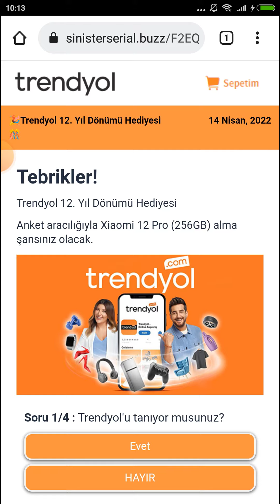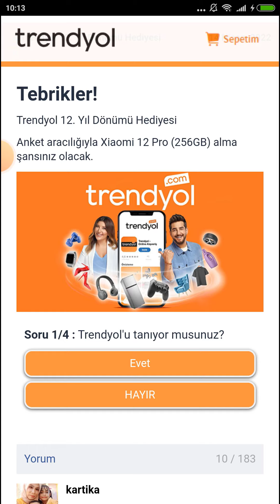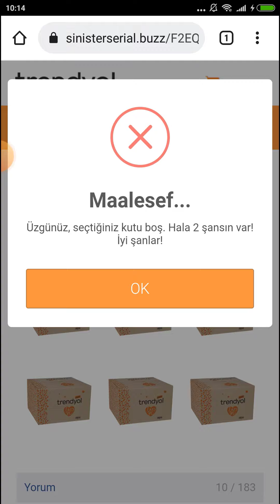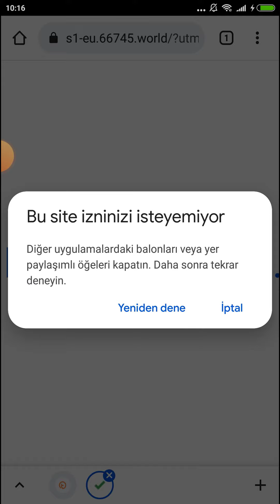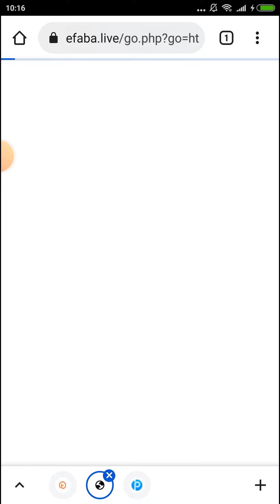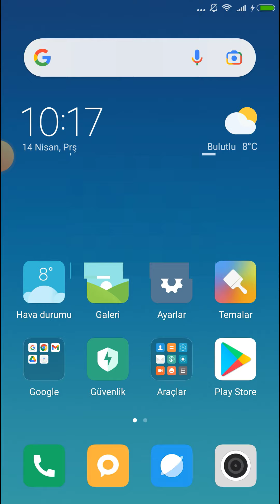Trendyol 12. Yıl Dönümü Hediyesi Whatsapp Mesajına Dikkat!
Trendyol 12. Yıl Dönümü Hediyesi başlığı ile Whatsapp üzerinden bir mesaj aldıysanız bu mesaj bir dolandırıcılık girişimidir ve mesajda yazanları dikkate almayın.
Bu aralar Whatsapp üzerinden Trendyol 12. Yıl dönümü hediyesi şeklinde bir mesaj yayılmakta. Mesaj genelde bir tanıdığınız üzerinden geliyor.
Çünkü Trendyol 12. Yıl Dönümü Hediyesi mesajındaki link mesajı en az 25 kişiye iletmenizi istiyor. Tabi bu mesaja inansan eş dost da mesajı yakınlarına gönderiyor.

Hemen belirtelim Trendyol'un bu mesaj ile bir ilgisi yok. Bu mesaj yurt dışı kaynaklı bir dolandırıcılık girişimi.
Trendyol 12. Yıl Dönümü Hediyesi Whatsapp Mesajına Dikkat! videomuzda Trendyol 12. Yıl Dönümü Hediyesi Whatsapp Mesajını inceliyoruz.

Whatsapp Trendyol 12. Yıl Dönümü Hediyesi mesajı bir dolandırıcılık girişimidir. Bu mesajı aldıysanız kimseye yollamadan mesajı silmenizi tavsiye ederiz. MEsajı gönderen kişileri de uyarırsanız iyi olur.

Track: Sweet Talks by Limujii